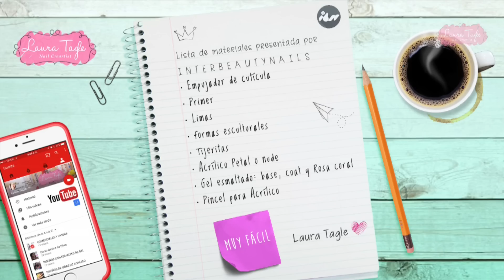Te comes las uñas? Aquí está la solución a las uñas mordidas.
SI TE COMES LAS UÑAS (ONICOFÁGIA) LA MEJOR SOLUCIÓN ES QUE TE PONGAS UÑAS DE ACRÍLICO!
...I N S T A G R A M :    @creartista
...PERISCOPE:    Laura Tagle Creartista

Subo video los jueves (VIDEO-CLASE) y los viernes (VIDEO-TIP Rapidito Rapidito)
NO SE LOS PIERDAN!!